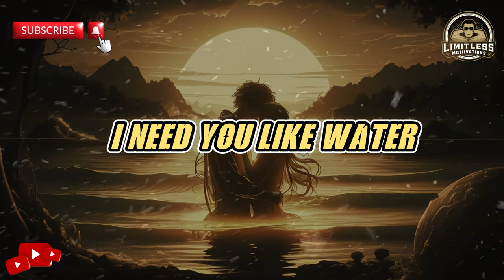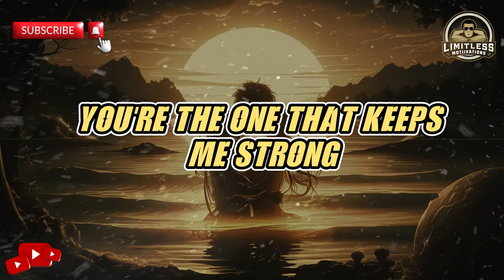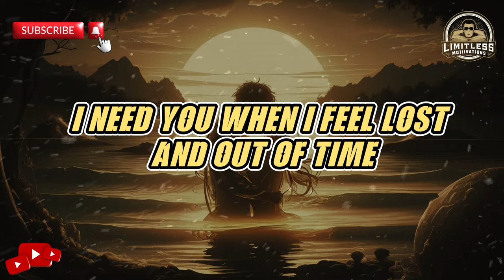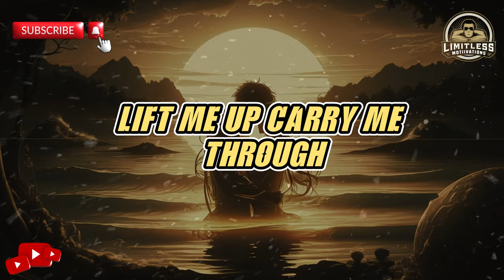LeAnn Rimes - I Need You (Lyrics) 💗 Best OPM Love Songs 💖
🌟 New Original Song: "I Need You" 🌟

Experience the raw emotion and heartfelt lyrics of "I Need You," a song that delves deep into the essence of love and the unwavering need for that special someone. This track is a journey through the simplicity of life, where love is the true wealth that sustains us.

With its soothing melody and powerful chorus, "I Need You" captures the profound connection between two souls. It's a celebration of finding solace, strength, and freedom in the arms of the one you love. Whether you're in the midst of life's storms or basking in its joys, this song will resonate with the deepest parts of your heart.

🔊 Listen Now and let the music carry you through a journey of love, hope, and unwavering devotion.